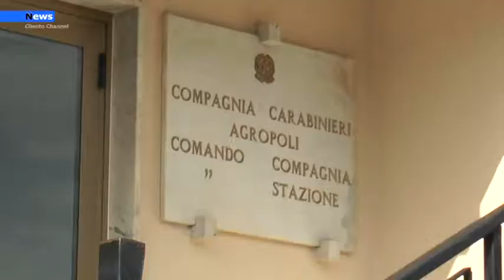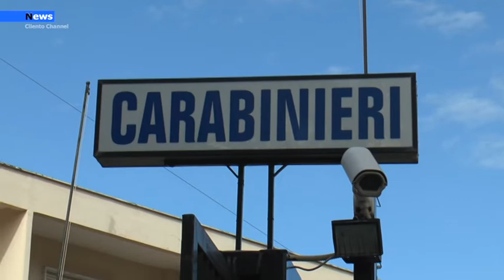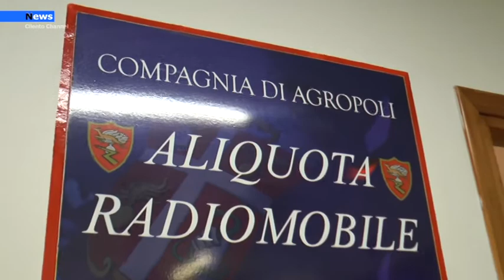Agropoli, Assegni clonati e truffa dei rolex Nei guai ex impegato Telecom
I Carabinieri del Nucleo Operativo Radiomobile della Compagnia di Agropoli, in esecuzione all’ordinanza applicativa della misura cautelare degli arresti domiciliari emessa dal GIP del Tribunale di Salerno su richiesta della Procura della Repubblica di Salerno, hanno tratto in arresto G.E., classe 1953, indagato nell’ambito dell’indagine riguardante la truffa della cd. bene emissione.